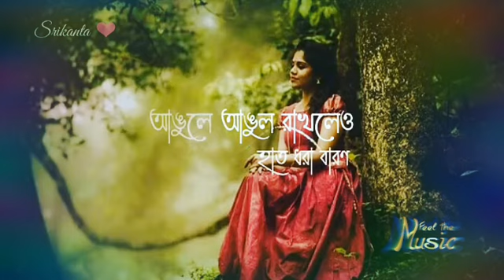Preme pora Baron | Bengali WhatsApp status